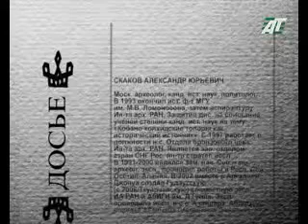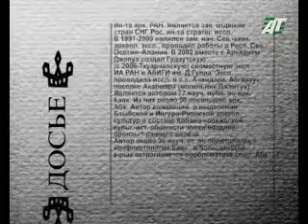История - №25 археология Скаков